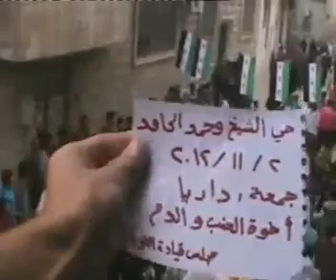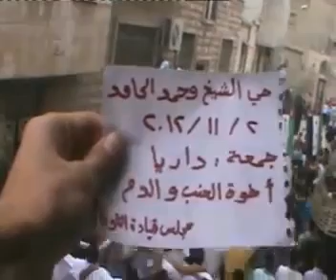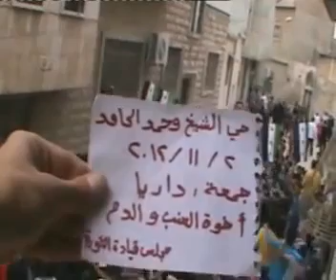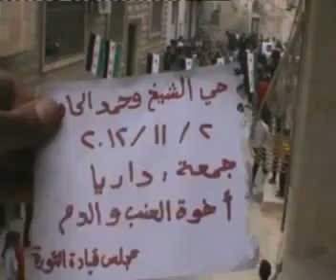2 11 Hama أوغاريت حماة حي الشيخ محمد الحامد , مظاهرات جمعة داريا أخوة العنب والدم نحو عدالة دولية